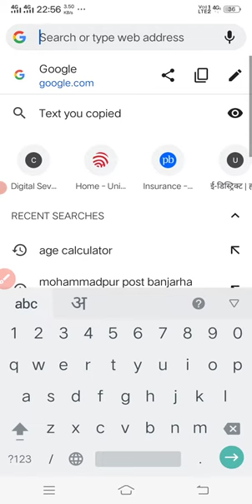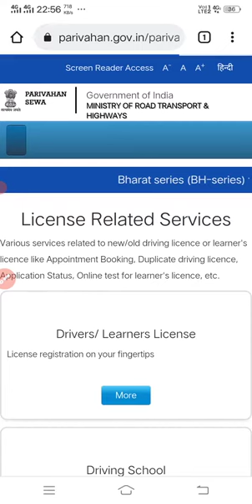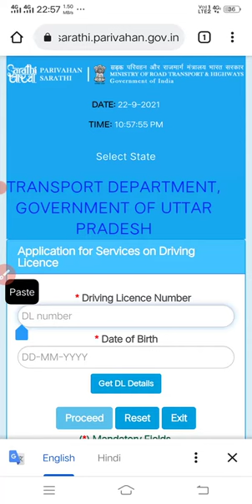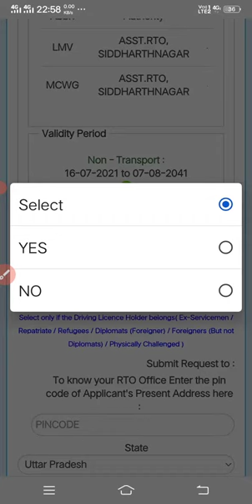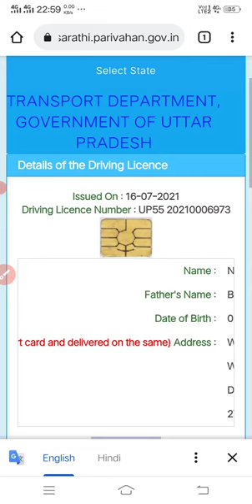Driving license kaise Download kare